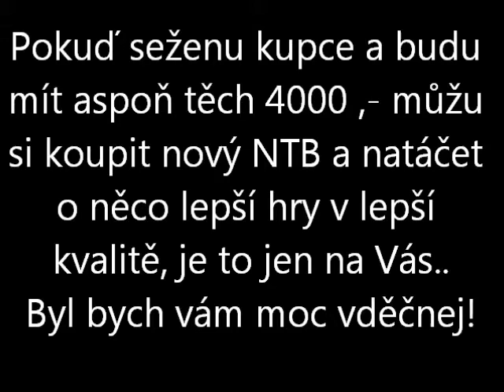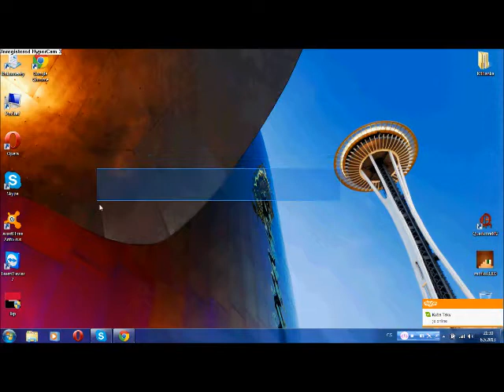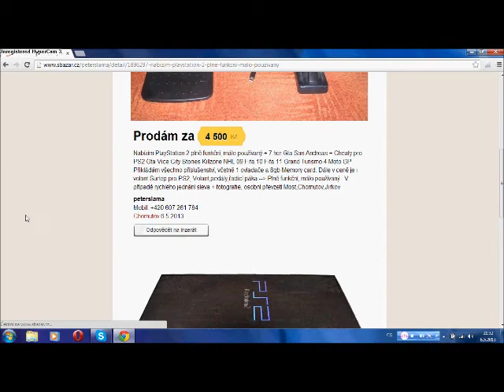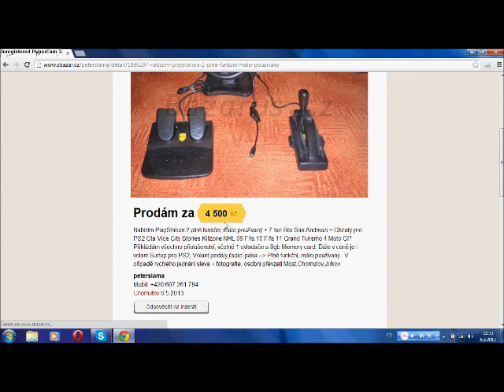Prodám!!! =)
🌍 Minecraft server 🌍